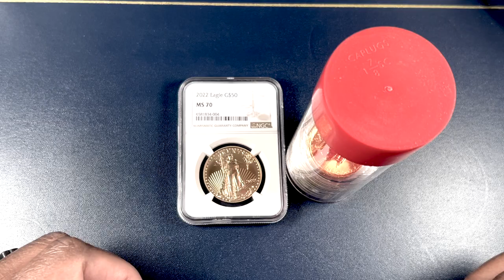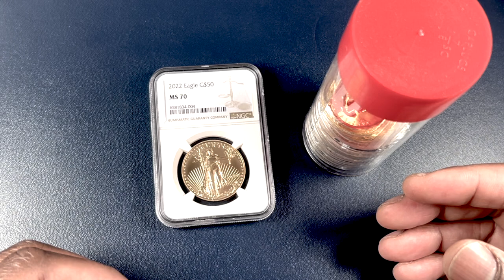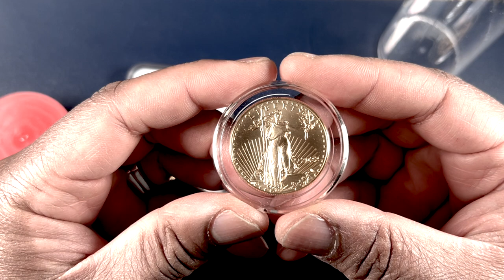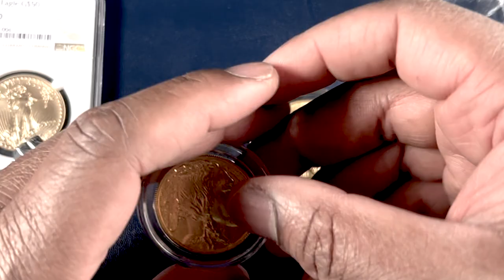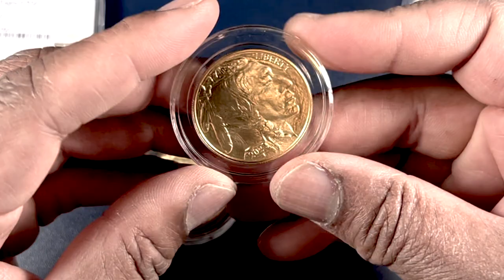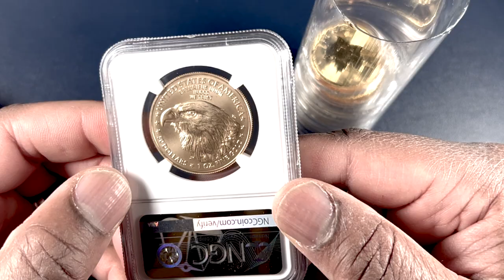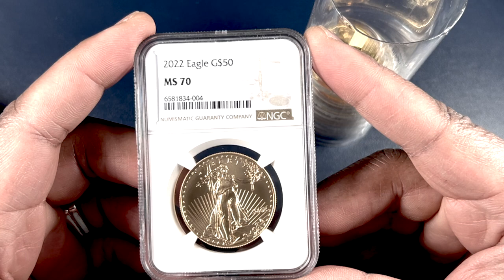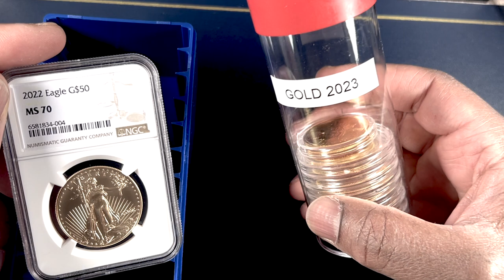Gold Bullion Stack Challenge - 2023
This is how I'm stacking GOLD BULLION in 2023.  In this video, I'll share how I am focusing my investment and collection on American coins, both the eagle and buffalo as well as other coins.

Helpful Links:

Air-tites for 1 oz Gold Eagles and Buffalos:

Nice Slab Holder for NGC and PCGS Coins

1. This channel is for ENTERTAINMENT Only.
2. When I share precious metals ideas, I’m only sharing what I am personally doing, NOT what you should do.
3. My ideas may not make sense for your personal or financial situation.
4. Many of my ideas are downright crazy!🤪
5. Instead of following my lead, PLEASE Do Your Own Research!